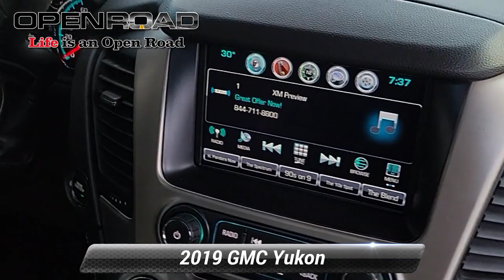Used 2019 GMC Yukon Denali, Newton, NJ 8980A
PRICE DROP FROM $40,995. Denali trim, Onyx Black exterior and Cocoa/Dark Atmosphere interior.

[RLVID:4445:8d93279b286b1e81:a03c2a513c20e867:1]